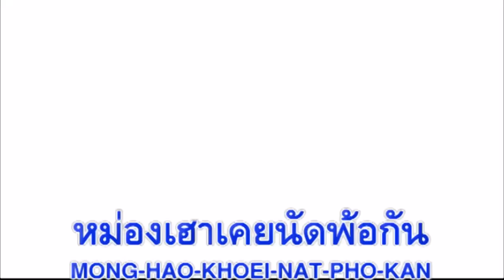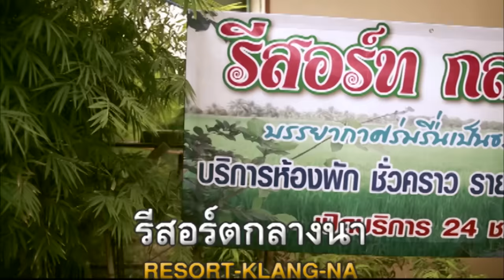หลอยเมียมาเสียตัว : เอ๋ พจนา อาร์ สยาม [Official Karaoke]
เพลง : หลอยเมียมาเสียตัว
ศิลปิน : เอ๋ พจนา อาร์ สยาม
คำร้อง/ทำนอง   สัญญาลักษณ์  ดอนศรี

อยากเสียตัวจังแต่เมียอ้ายยังบ่เผลอ อยากเสียตัวจังแต่เมียอ้ายยังบ่เผลอ
ถ่าอ้ายแหน่เด้อเมียเผลอสิแว๊บไป ถ่าอ้ายแหน่เด้อเมียเผลอสิแว๊บไป
ถึงอยู่นำเขาแต่คิดฮอดเจ้าเชื่อไหม ถึงอยู่นำเขาแต่คิดฮอดเจ้าเชื่อไหม๊
น้องต้องทำใจได้แฟนเป็นผัวชาวบ้าน น้องต้องทำใจได้แฟนเป็นผัวชาวบ้าน
เนิ่นนานใช่น้อยที่เฮาจอบหลอยกัน เนิ่นนานใช่น้อยที่เฮาจอบหลอยกัน
มีความสัมพันธ์ที่ลึกซึ้งตรึงใจ มีความสัมพันธ์ที่ลึกซึ้งตรึงใจ
อยากมาทุกวันก็ย่านเมียนั้นจับได้ อยากมาทุกวันก็ย่านเมียนั้นจับได้
ว่าอ้ายนอกใจหลอยเมียมาเสียตัว ว่าอ้ายนอกใจหลอยเมียมาเสียตัว
(ลำ)* ย่านเมียอ้ายมาตามราวี ยามหลอยมาลี้กับทูนหัว สิป๋าเมียก็ยังฮักครอบครัว
สิถอนตัวจากน้องก็เสียดาย นัดแอบแซบกันเข้าขั้นบ่อย เมียก็คอยจอบซอมจ้องสงสัย
ยังหลอยมาเสียตัวไม่กลัวตาย เพราะหัวใจเฮาสองเรียกร้องมา เพราะหัวใจเฮาสองเรียกร้องมา
เมียเผลอเจอกันที่เก่าของเฮานะจ๊ะ เมียเผลอเจอกันที่เก่าของเฮานะจ๊ะ
รีสอร์ทกลางนาหม่องเฮาเคยนัดพ้อกัน รีสอร์ทกลางนาหม่องเฮาเคยนัดพ้อกัน
มื้อนี้บ่เสี่ยงเพราะเมียจ้องตาเป็นมัน มื้อนี้บ่เสี่ยงเพราะเมียจ้องตาเป็นมัน
สถานการณ์บ่น่าไว้วางใจ ยังหลอยบ่ได้ถ่าอ้ายก่อนเด้อทูนหัว
เมียเผลอเมื่อไร สิฟ่าวหลอยเมียมาเสียตัว